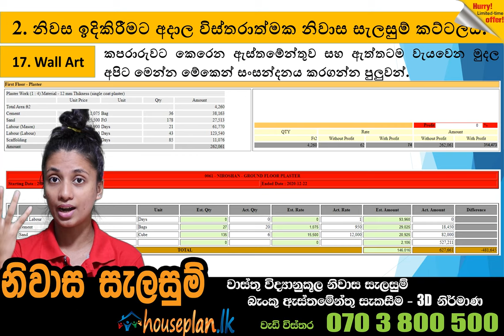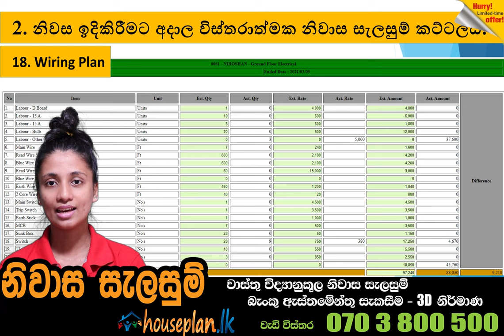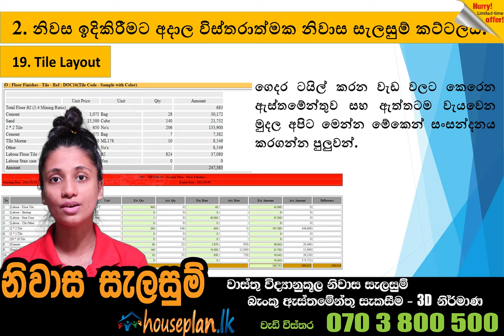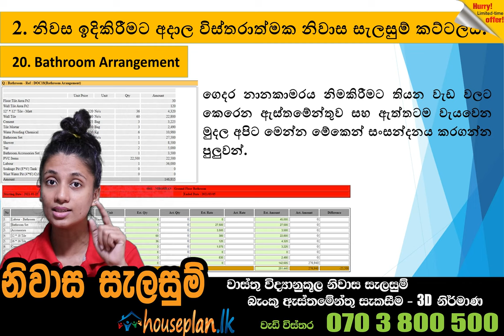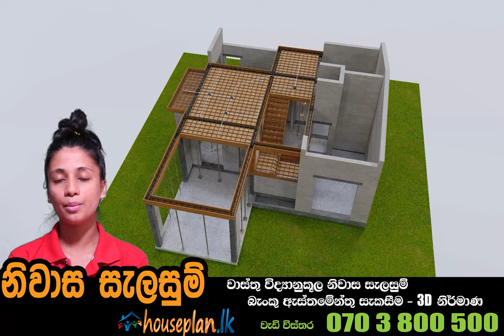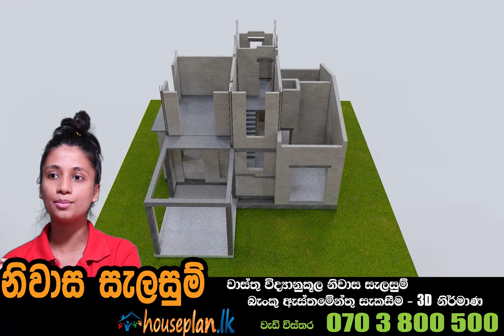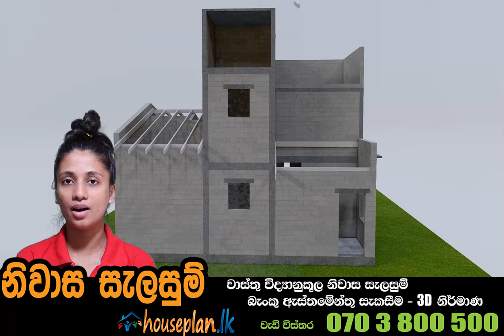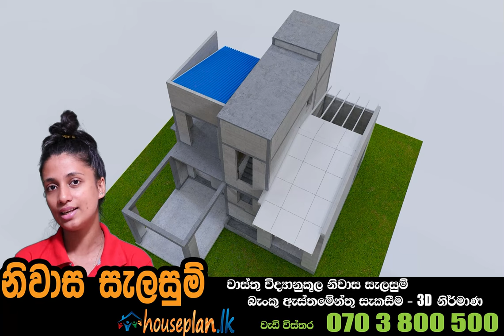Lowest Price House Plan Sri Lanka | Houseplan.lk | ලංකාවේ අඩුම මිලට නිවාස ඉදිකිරීමේ සැලසුම් කට්ටලය.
හවුස් ප්ලෑන් වාසි පැකේජ් එක.
කාලේ හැටියට ගෙදර හදාගන්න වාසිම ක්‍රමය
සියල්ල ඇතුලත්👷‍♀️👷‍♀️ පැකේජ් එකක්
ඉතා සුලු කාලයකට
සුලු පාරිහෝගිකයින් ගනනකට….
House Plan and Construction Budget Package.